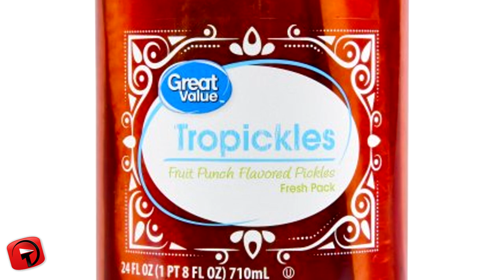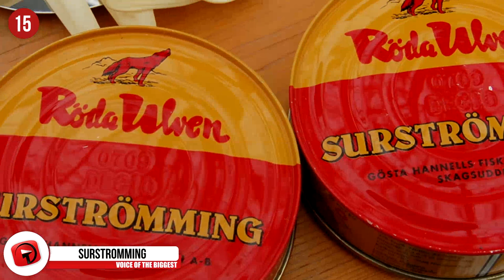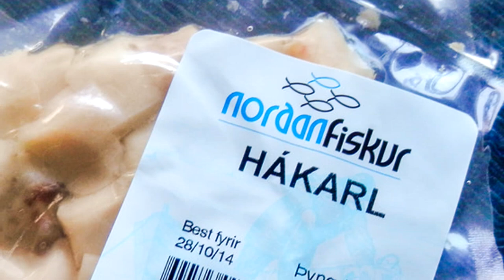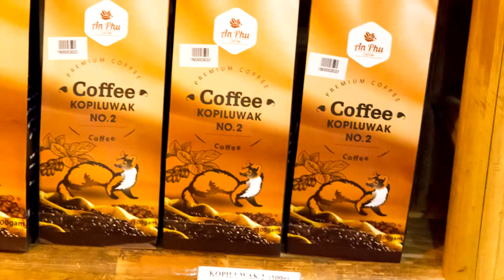WEIRDEST Foods in the World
From baby mice wine to some seriously messed up  coffee, here are the strangest foods in the world.

9 Baby Mice Wine
In China, this isn’t known for being an alcoholic beverage as it is for being a ‘health tonic’ …  albeit one that is little known.  Maybe for good reason.  The concoction is composed of hairless dead infant rodents … presumably because the mature ones with fur would seem strange.  The baby mice cannot be more than 3 days old, then are placed, while still alive, into a bottle of rice wine … where they are left to ferment for the next 14 months.

8 Balut
While balut is commonly sold in the streets of the Philippines as a delicacy, many people in the west are probably not prepared for this strange culinary experience. This is not your standard boiled egg: it’s the semi-developed egg of a duck that has an actual embryo on the inside of it.  If you’re not prepared to find an actual bird in your late night snack, you’d be in for a shock. But for Filipino citizens, it’s just another savory snack served with a sprinkling of salt. You might have even seen balut used as a shock factor outside of the Philippines, as it’s commonly used in reality tv as a stunt or punishment for contestants to eat. While it might be visually shocking, the taste is actually quite time. It tastes like boiled egg with a bite or two of actual chicken inside.

7 Tepa
These little guys are also known as “Stinkheads” because of the pungent smell they exude after being fermented for so long. Whitefish of King Salmon heads and guts are placed within plastic or wooden barrels that are draped in burlap then buried in the ground for up to seven days or more.  By the time the heads are harvested, they have decomposed into one big lumpy mash of matter. It’s considered a delicacy and is a staple in the diet of native Alaskans.  So yes, Tepa is essentially rotten fish head pudding, which is not exactly within the palate of most Westerners, making it infamous among food travel shows and bloggers as a “Gross” food.

6 Kopi Luwat
Coffee lovers beware! If you’re truly a caffeine junkie, you might have heard of this high end brew. Kopi Luwat is also known as civet coffee, after the small mammal that’s native to Southeast Asia and from which this coffee is made. The little animal feasts exclusively on coffee beans, which it partly digests, and then excretes. Any coffee can become Kopi Luwat, as long as it’s processed through the animal. While one could say that drinking a cup of this coffee would be pretty crappy, it remains the most expensive coffee in the world. Retail prices can reach some $700 (US) per kilogram.

5 Mongolian Boodog
You might call this one a type of Mongolian barbeque created by nomads.  They found a way to cook an entire goat from the inside out.  The process involves hanging the animal upside down and then stuffing its body cavities with heated stones.  Roasting it over an open fire completes the process and you’re ready to dig in.

4 Sannakji
You say you like your seafood served raw?  You might like to try this Korean delicacy.  The Long Arm octopus is killed and seasoned literally seconds before being served up. However, because of the complex nervous system of an octopus, while it’s served up at the table it continues to twitch and swirl around as if it was alive.  Despite being completely dead, you’ll find that a bite of sannakji would be just as hard as trying to swallow a live octopus. The suckers tend to stick to your tongue, cheeks, and roof of your mouth, so it requires a bit of chewing, to say the least. Despite, or maybe because of the strange experience of eating this dish, it has remained a relatively common Korean dish for centuries. Some even consider it a health food!

3 Haggis
This is likely one of the better known unusual foods on the list.  From Scotland, haggis is famous (or infamous) for arriving at your dinner table encased within a sheep’s bladder.  In fact, the food consists of a savory pudding that is made from the animal’s heart, liver and lungs … then combined with salt, spices and onion mixed with stock.  Many people can be put off by that description.  But haggis is said to have a delicious flavor and a pleasant, savory texture.  We’ll take their word for it

2 Deep Fried Butter
It truly does not get more American than this carnival food. Deep Fried Butter is pretty much exactly what it says on the box. Butter is frozen into hard lumps, traditionally round shapes, and then dipped into batter and quickly dumped into a piping hot vat of oil. It is then doused in powdered sugar and then chocolate, vanilla, or strawberry syrup. If you truly want to eat like an American, what’s a better way than this dish that’s fat on fat on fat on fat?

1...